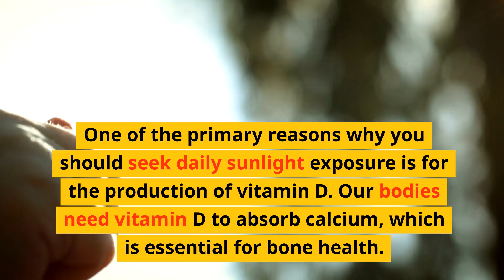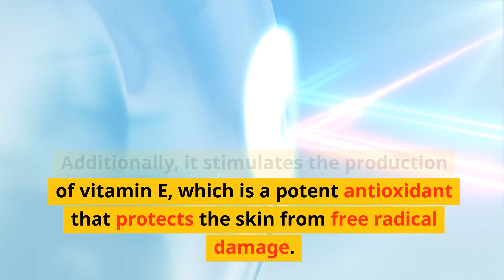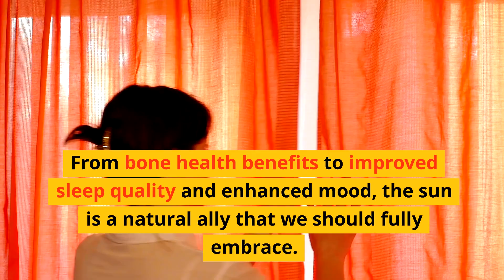5 Compelling Reasons to Get 30 Minutes of Sunlight Every Day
In today's video, we're diving into the incredible benefits of getting 30 minutes of sunlight every day. Sunlight isn't just about a nice tan; it's a crucial element for our overall health and well-being.

We'll explore five compelling reasons why you should make a daily date with the sun. From boosting your mood and reducing stress to improving sleep quality and promoting skin health, the sun offers a wealth of advantages that you won't want to miss out on.

Discover how sunlight plays a pivotal role in your body's production of vitamin D, vital for strong bones, and how it can enhance your cognitive abilities, leading to increased creativity and focus.

We'll also share tips on how to safely enjoy your time in the sun, including UV protection and sun safety measures.

Don't underestimate the power of sunlight in your daily life. Let's embrace the sun's natural benefits together!